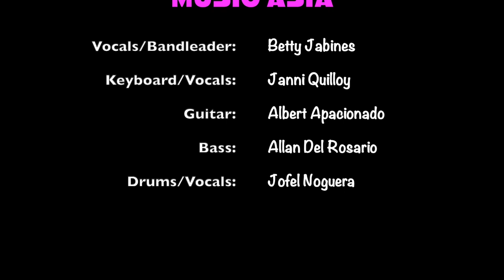MUSIC ASIA Band | Cruise Ship Video Demo 2023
Music Asia Band